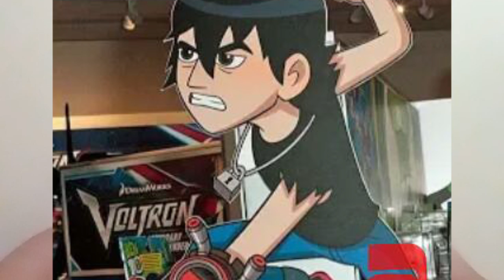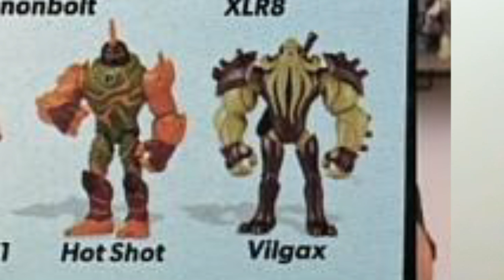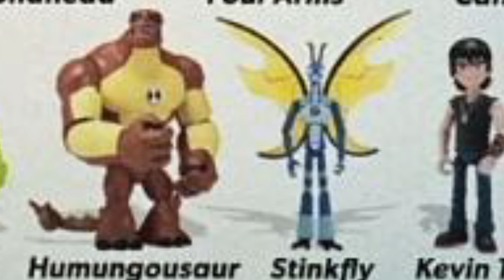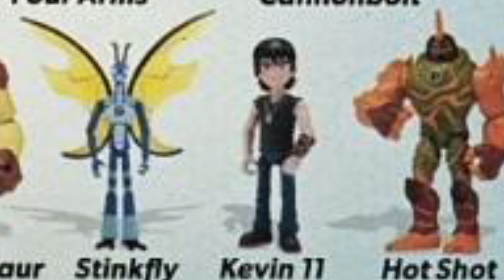BOMBA! KEVIN NO REBOOT! MAIS NOVIDADES DO BEN 10 REBOOT!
Fala aí gente, aqui quem fala é o Daniel Leite ;)

Se você é novo no meu canal inscreva-se e ative o sininho para ficar por dentro das notificações, aqui você encontrará diversos tipos de conteúdo, entre Ben 10, Dragon Ball, Naruto, Boruto, Jovens Titans, Minecraft e muito mais. Mas, o principal aqui sempre será minha franquia predileta "Ben 10".

Eu como consumista de Ben 10, exponho muito sobre minha infância, no sentido que gosto do que faço, e não tenho vergonha alguma.

"Ben 10 é uma franquia com muito a oferecer"

Antes de dar adeus tenho que agradecer a meu amigo Zokai (mas conhecido como Otávio) ele é o diretor e editor do canal, valeu cara ✌

Valeu por tudo galera 💙